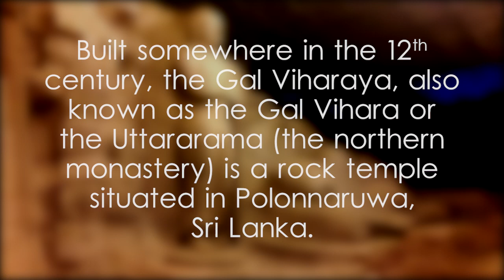Gal Viharaya - video 1